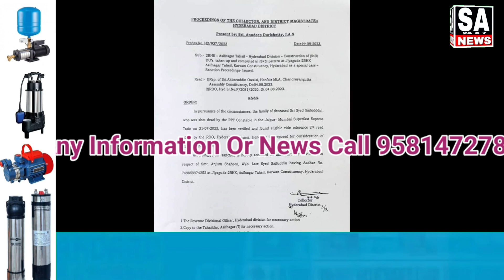BRS Party: Announcement Of ₹2 Lakhs Each For The Three Daughters Of Late. Syed Saifuddin.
After The Successful Representation By AIMIM Floor Leader Janab AkbaruddinOwaisi Yesterday In Telangana State Legislative Assembly, On Behalf Of The Late SyedSaifullah, Who Was Killed By A RPF Jawan In The JaipurExpressTerrorAttack

The Telangana Government Has Issued Orders:

1) Allocation Of A 2BHK House In Ziyaguda, Karwan Constituency.

2) Appointment Of Mohtarma Anjum Shaheen (Wife Of Late Syed Saifuddin) At The Quli Qutubshah Urban Development Authority (QQSUDA) Office.

3) Approval Of Aasra Widow Pension For Mohtarma Anjum Shaheen.

4) AIMIM Party's Compassionate Gesture: Distribution of ₹1 Lakh Each, In The Form Of Cheques, To The Three Daughters Of Late. Syed Saifuddin Today at Darussalam.

5) Support from BRS Party: Announcement Of ₹2 Lakhs Each For The Three Daughters Of Late. Syed Saifuddin.